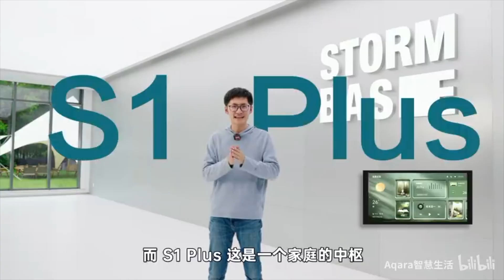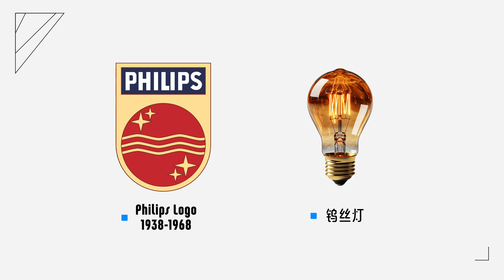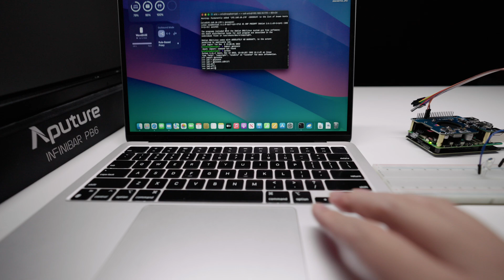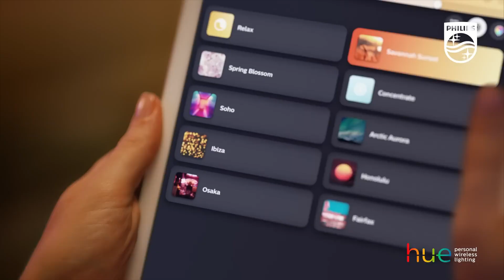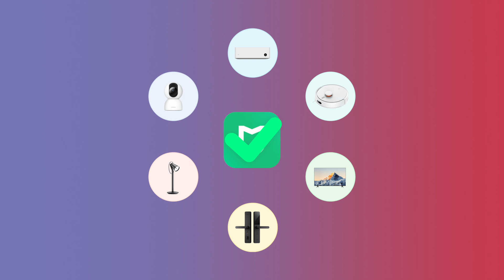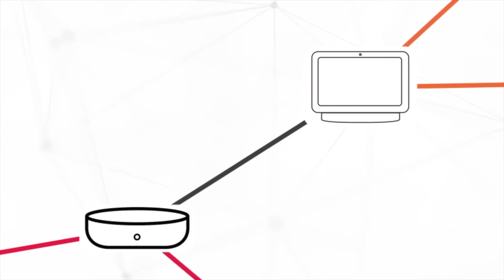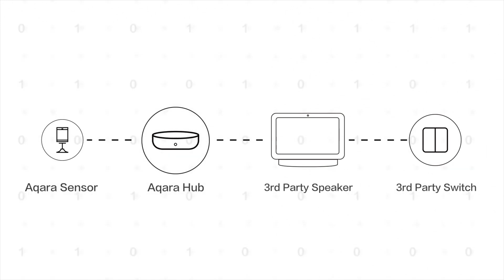智能家居网关到底是不是杀猪盘？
每次一说到智能家居，第一个想到的就是智能家居网关。这到底是品牌赚钱的工具，还是真的能帮助智能家居拥有更好的体验？本期视频就带你来一起看看智能家居网关的由来，以及智能家居为什么离不开网关。

章节：
0:00 Intro
1:05 起源
4:46 黑化
6:17 破局
8:08 Outro